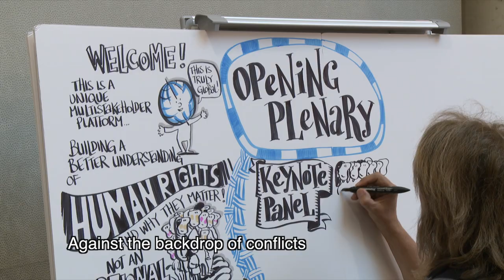Business and Human Rights Forum: Ensure corporate respect for human rights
Business and Human Rights Forum 2017: Calls for more advocacy on human rights in business sectors, human rights experts reiterated that placing respect for human rights is at heart of new business models to ensure sustainable global supply chains.